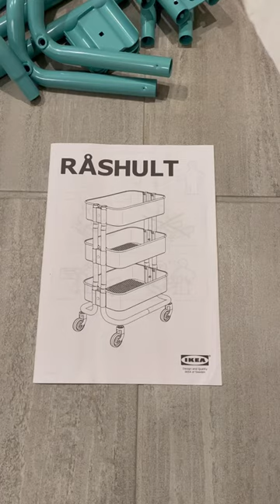Rashult Tray Utility Cart